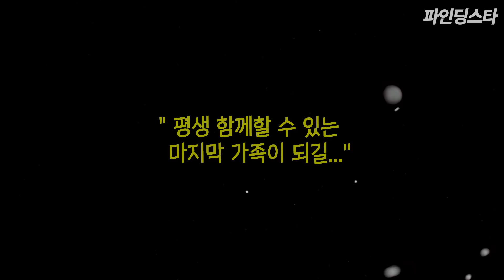인간에게 세 번이나 배신 당한 새끼강아지, 반려견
2018년 12월 영국
인적이 드문 도로에 차를 세우는 남자

강아지 침대를 꺼내 들고
반려견과 함께 내린다

그리고
강아지를 풀어주는척 하더니..

결국 혼자 남겨진 유기견은
몇 시간 후

동물구조대에 인계되고

강아지의 마이크로 칩에
기록된 반려견 입양 사실과
CCTV 동물 영상이 공개되자

시민들은
수 천명의 입양 신청자가 몰렸다

이제는 평생 같이 살 수 있는
가족 같은 주인을 만날 수 있을까?

 [파인딩스타]